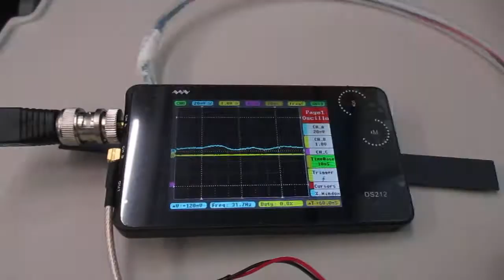超音波を利用した「振動計測技術」 ultrasonic-labo